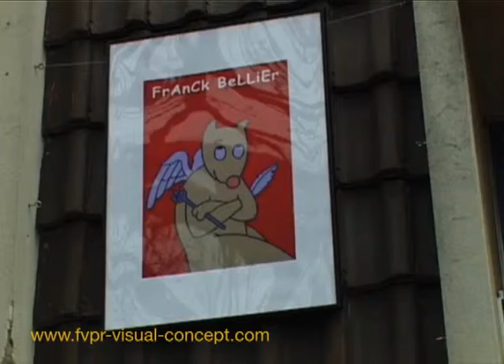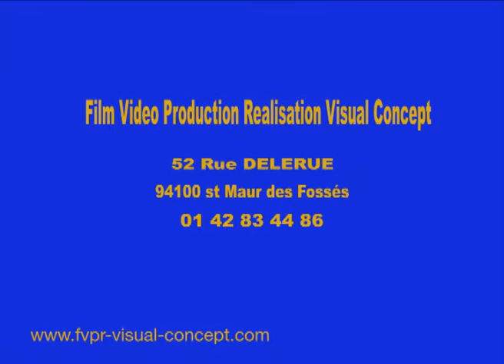film institutionnel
documentaire